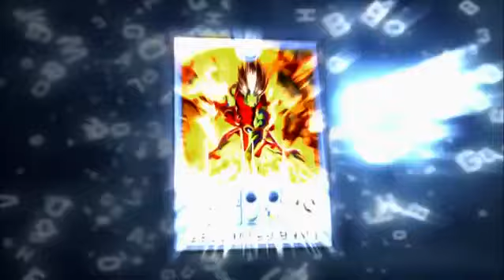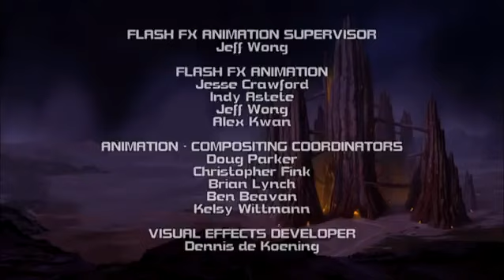Chaotic | Season 1 | Episode 30 | The Curse of Korbek | Gregory Abbey | Clay Adams | John Delaney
Chaotic Series, Season 1, Episode 30 - The Curse of Korbek, starring Gregory Abbey, Clay Adams, Madeleine Blaustein and is directed by John Delaney.

The kids make a life-threatening discovery at the beach. Later, Tom and his friends join Antidaeon for a battle against Nauthilax.